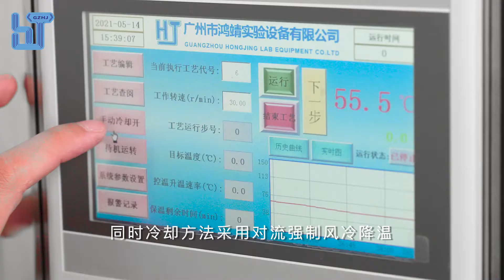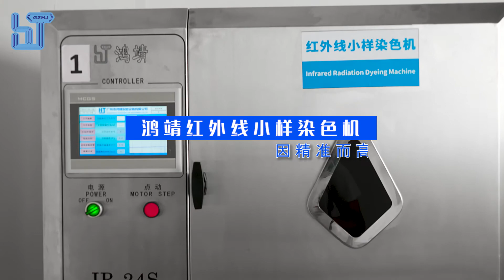HONGJING Infrared sample dyeing machine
Infrared sample dyeing machine.
It is  used for simulate the dyeing processing in actual production ,even apply for the small-batch production.